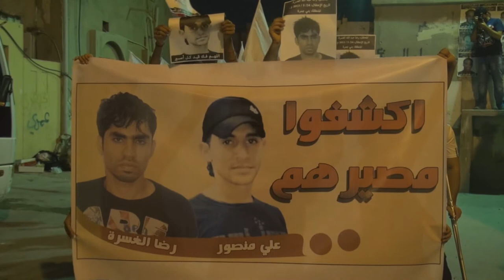البحرين : مسيرة ( اكشفوا مصيرهم ) سترة سفالة 26/5/2013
خرجت مساء اليوم الأحد (26 مايو/آيار 2013) مسيرة جماهيرية بمنطقة سفالة في جزيرة سترة تضامنا مع القادة الميدانيين المخطوفين والمطاردين من قبل النظام الخليفي، حيث اختطفت عصابات المرتزقة مؤخرا الشاب علي منصور من قاطني جزيرة سترة وتبعه اختطاف الشاب رضا الغسرة المهدد بالتصفية وهو قاطني بلدة بني جمرة، وشارك في المسيرة حشد من أهالي القرية حملوا أعلام البحرين وصور المعتقلين والمواطنين المخطوفين، وردد المشاركون شعارات مناهضة للنظام الخليفي وطالبوا بإسقاط حاكم البحرين حمد بن عيسى آل خليفة